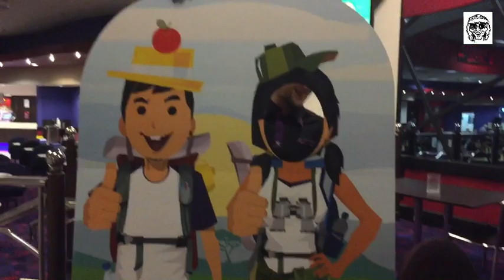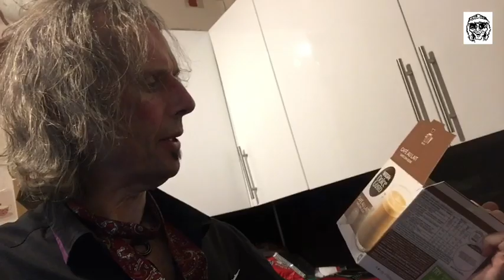Crow, tent, 180ml & woof!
Another exciting day in the jaglives world